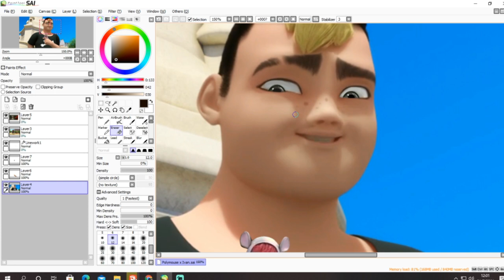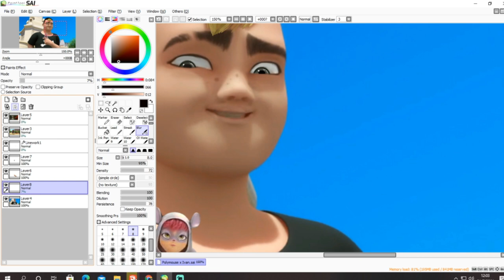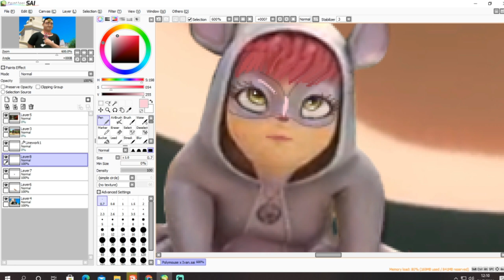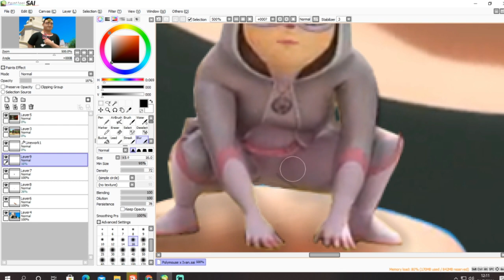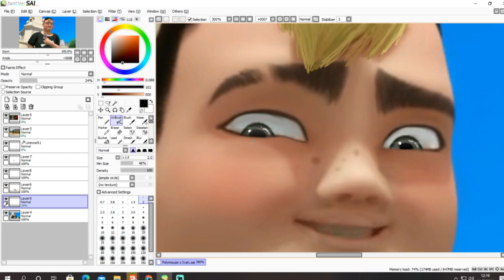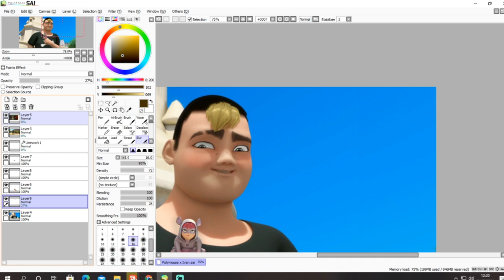Miraculous Ladybug [Speededit] Your so cute! (Ivan x Polymouse)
Hey everyone! i am here with another edit once again and ever since the ep came out it manage to finally give me an idea and also something that i had never ever try to do once in my life too which is editing polymouse together with Ivan and the fact i literally found a screenshot that i think i would manage to finnish not over an hours too which is editing ivan staring at polymouse while she's landing on his finger uwu and also i would like to announced the ship name between this two could either be Ivymouse or Polyan tho lol xD

(Bodyshaming comment about polymouse will be removed)